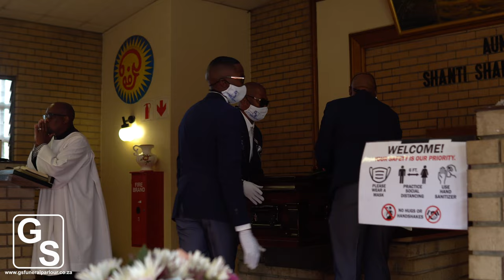09h30 from Dobsonville to Lenasia Crematorium